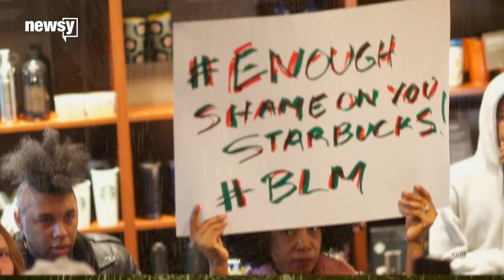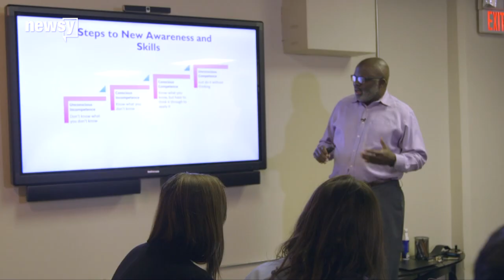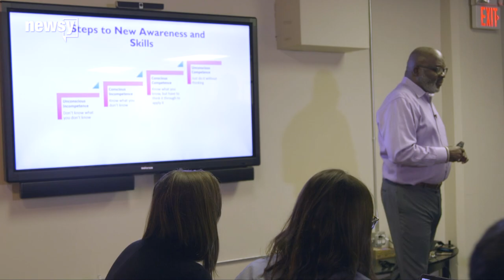Here's what happens in a diversity training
There are different approaches and strategies to diversity training. We went to one to see what it's like.